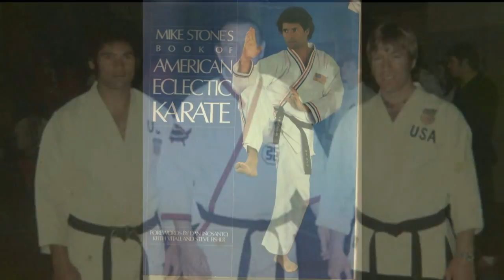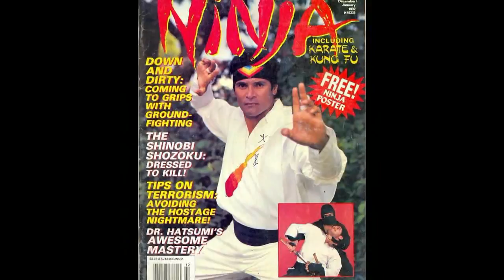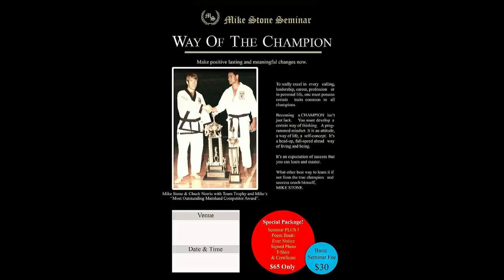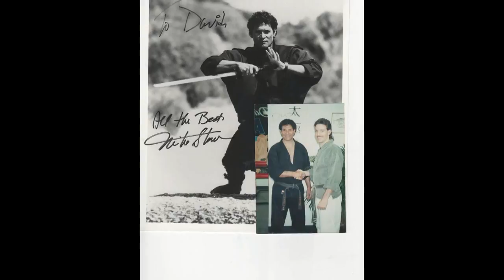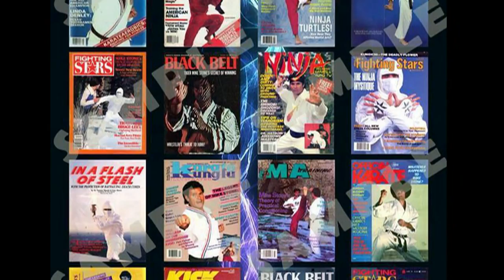A Tribute to Mike Stone